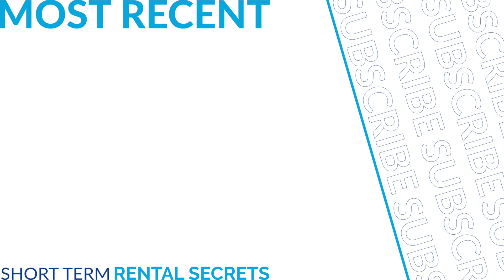Always Be Learning! (Monday Motivation)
Always be learning has been a core principle in my life. As Steve Jobs said, the dots in life seem to always find a way to connect, only looking back can you see the path. So make sure you're always educating yourself, and not just on real estate.